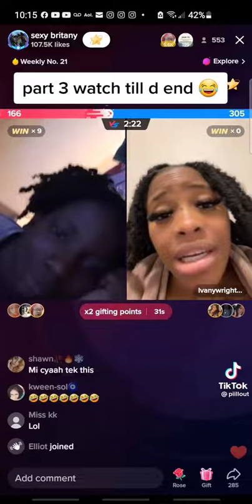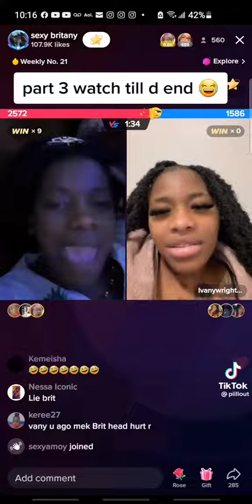Part 3 watch till the end🤣🤣